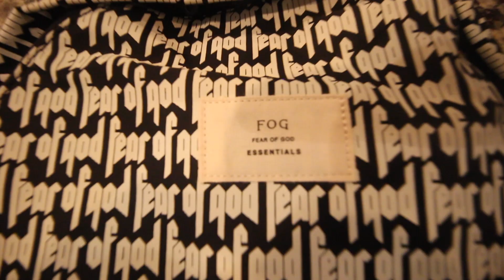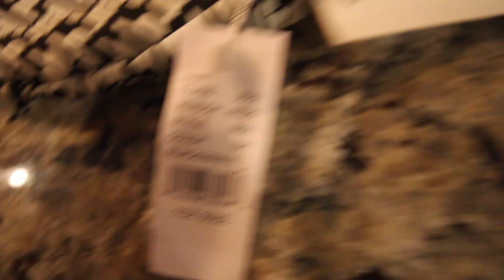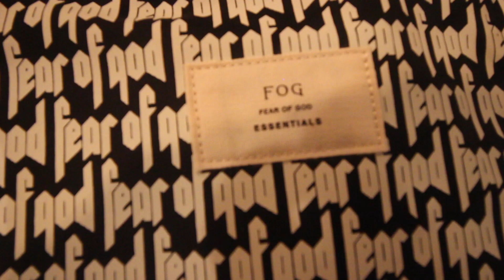$300 FEAR OF GOD (FOG) BACKPACK UNBOXING & REVIEW FROM PACSUN !!